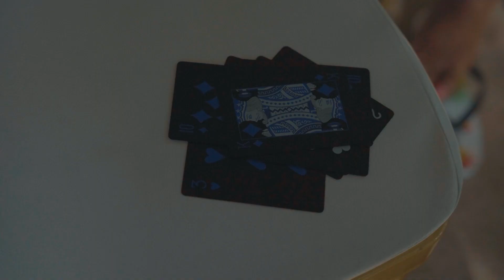TeamBuilding Party 2023 Cocacola Kwanza by Daybyday Studio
Team Building 2023 Coca Cola Kwanza
Client: Coca cola Kwanza Co. Ltd
Production crew :  @daybyday.studios
Date: 18/03/2023
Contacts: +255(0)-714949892